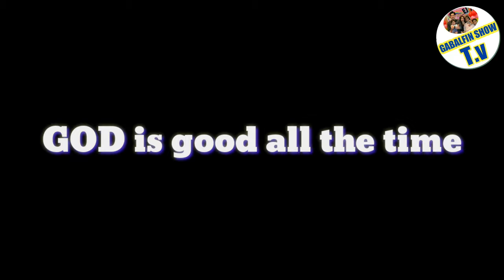MULTO sumapi panoodin mo hangang dulo magugulat ka sa makikita mo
this video is real story please enjoy and relax
pam pa good vibes din po ito mga video ko sana po tangkilikin nyo po mga idols